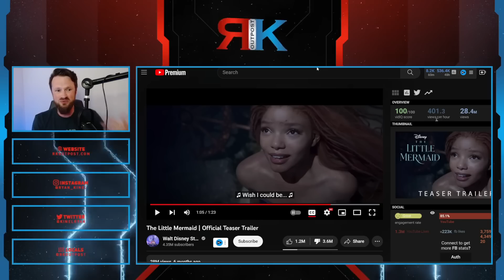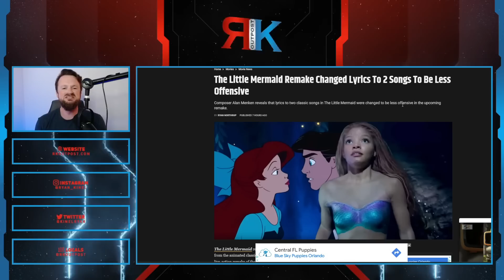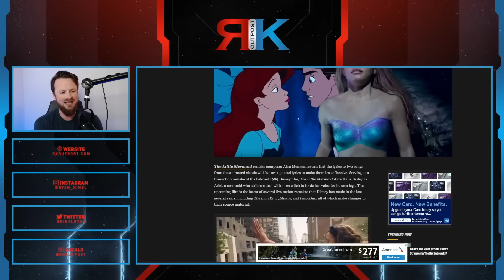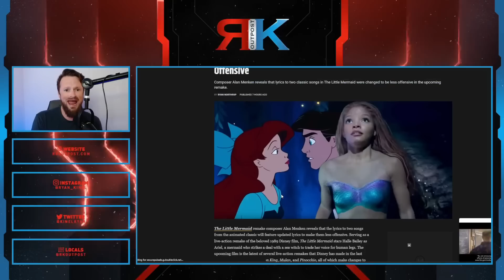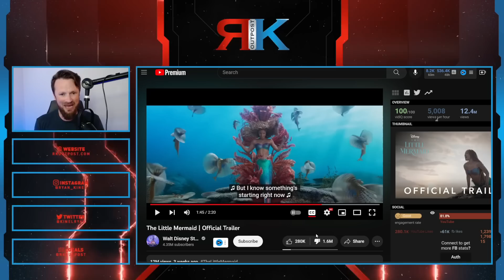Disney's Woke Little Mermaid DISASTER Gets Worse! | Song Lyrics Changed To Not Be "Offensive"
A HUGE thank you to the following Patrons!:
Master Level:

Knight Level:

Mike Jackson -
Saberian Dream –
Rushin Bob -
Padawan Level:
Optimus Prune -
R R -